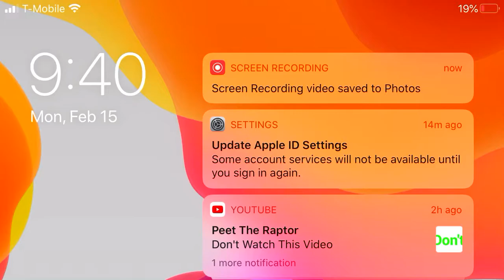Hungry hippo shark